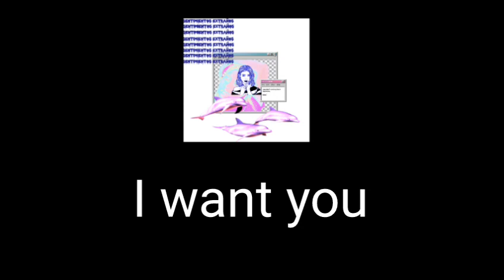Yxvvn - U & Me (Lyrics)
Tomada de mi EP "Sentimientos Extraños"
Puedes descargarlo gratis aca: